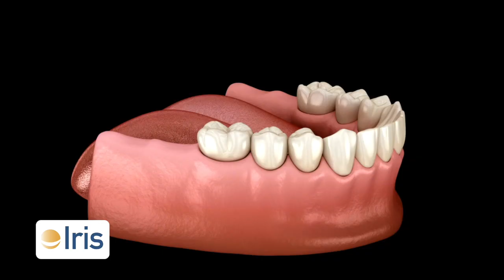𝘼𝙡𝙡𝙖 𝙨𝙪𝙖 𝙚𝙩𝙖̀ 𝙙𝙚𝙫𝙚 𝙛𝙖𝙧𝙚 𝙨𝙤𝙡𝙤 𝙡𝙖 𝙙𝙚𝙣𝙩𝙞𝙚𝙧𝙖! : dalla disperazione ad un nuovo sorriso fisso.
"𝘼𝙡𝙡𝙖 𝙨𝙪𝙖 𝙚𝙩𝙖̀ 𝙙𝙚𝙫𝙚 𝙛𝙖𝙧𝙚 𝙨𝙤𝙡𝙤 𝙡𝙖 𝙙𝙚𝙣𝙩𝙞𝙚𝙧𝙖!" Questo è il triste responso che è stato dato a Giovanni da un altro odontoiatra a causa della mancanza di osso.

Giovanni è una persona solare che ama viaggiare e socializzare con le persone. Tennis e Burraco le sue grandi passioni.

Purtroppo, però, i gravi problemi che aveva alla bocca condizionavano da anni la sua vita e, quando si è rivolto ad una clinica dentale di Firenze, alla ricerca di una soluzione fissa, gli era stata negata questa possibilità a causa della scarsa quantità di osso.

Grazie al centro odontoiatrico Iris di Scandicci e al dr. Cesare Paoleschi, Giovanni ha ritrovato estetica e funzionalità della sua bocca mediante una riabilitazione con la tecnica di implantologia All On Four.

Ascolta la sua storia!

𝗨𝗹𝘁𝗲𝗿𝗶𝗼𝗿𝗶 𝗶𝗻𝗳𝗼:

Il dr. Cesare Paoleschi è laureato in odontoiatria e protesi dentaria ed iscritto all’albo degli odontoiatri della provincia di Lucca al nr.3. Da oltre 30 anni si occupa di implantologia osteointegrata ed è esperto di riabilitazione nei casi con grave atrofia.

Visita e opera presso i centro odontoiatrici Iris della Toscana e della Liguria

Il centro Iris di Scandicci, dove Giovanni è stato visitato la prima volta e dove si sottopone a regolari visite di controllo e igiene orale, è in via Manzoni 41. Direttore Sanitario D.ssa M. F. Doddis.